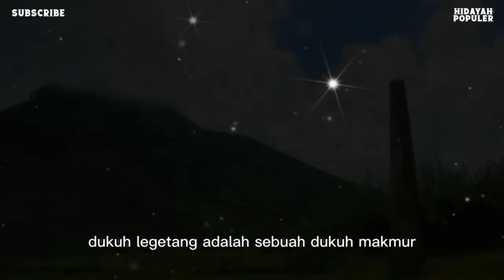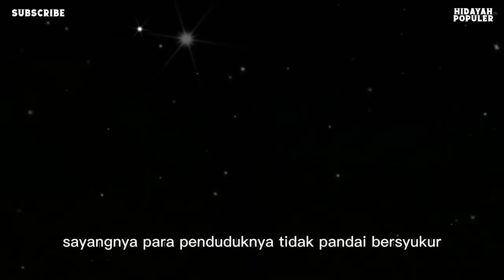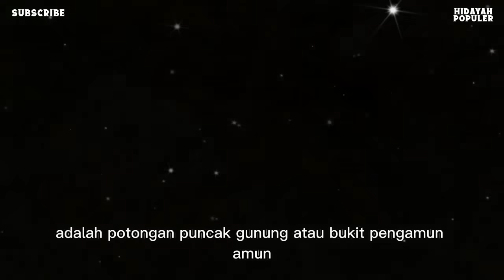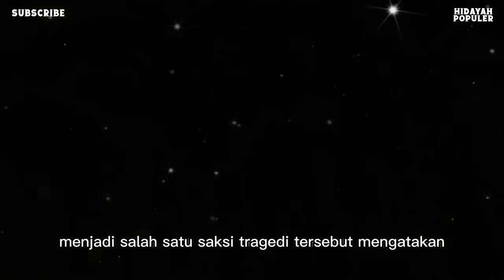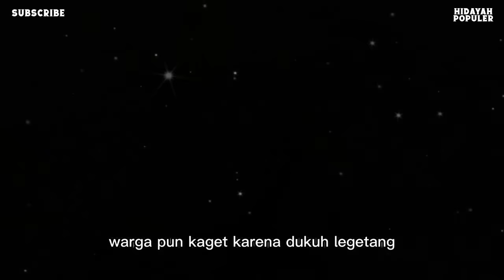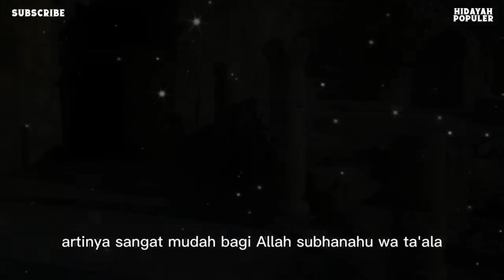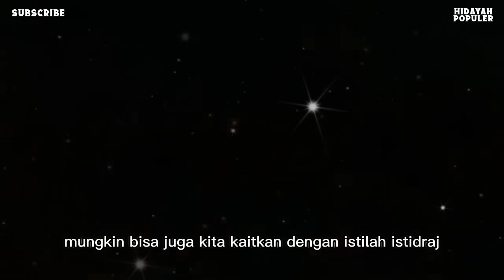Kisah Allah Lenyapkan Desa Legetang Dalam Semalam - Kuasa Allah Itu Nyata !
Kisah Allah Lenyapkan Desa Legetang Dalam Semalam - Kuasa Allah Itu Nyata !,  Allah Lenyapkan Dalam Semalam, Kisah Nyata Marahnya Allah Kepada Desa Legetang Yang Rajin Berzina Dengan Ibu Sendiri, Kisah Nyata! Serupa Dengan Kaum Sodom, Allah Lenyapkan Desa Legetang Indonesia, Kisah Nyata! Desa Di Indonesia Yang Di Azab Oleh Allah | Desa Legetang,kisah desa legetang,

Dalam video ini, kami akan mengisahkan kisah tragis Desa Legetang yang lenyap dalam semalam. Kisah ini didasarkan pada beberapa sumber media, dan meski demikian, kami ingin mengambil pelajaran berharga tentang bahaya perilaku maksiat.

Bicara soal azab salah satu yang paling dahsyat adalah azab untuk kaum Nabi Luth. Mereka seketika langsung dilenyapkan hanya dalam waktu singkat. Ternyata azab kaum sodom ini juga pernah terjadi di Indonesia dan menimpa warga Dusun Legetang. Sebenarnya, dosa apakah yang telah mereka lakukan? Tonton video ini hingga akhir agar tidak sesat.

Desa Legetang dikenal dengan tanah subur, namun kemakmuran juga membawa perilaku maksiat seperti perjudian, mabuk-mabukan, dan asusila. Pada malam tanggal 17 April 1955, badai besar melanda, dan suara ledakan dahsyat menggetarkan desa. Pagi hari, desa tertimbun oleh tanah dari puncak gunung, menelan lebih dari 300 nyawa.

Kisah ini mengingatkan kita akan bahaya perilaku maksiat dan pentingnya menjalani kehidupan bermoral. Semoga kita dapat menghindari konsekuensi serius dengan menghormati nilai-nilai agama dan moral.

Hidayah Populer channel Islami yang belajar seputar :
• Cerita Islami
• Sejarah Islam
• Nasihat Islam

Matersuwun,
Wassalamu'alaikum Sobat